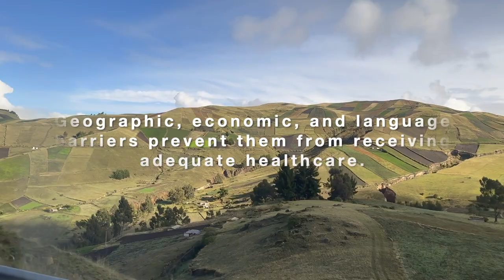ISU Timmy Brigade Documentary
This winter, 23 ISU students traveled to Guangaje, Ecuador, alongside professors and medical professionals to provide medical care to the communities. Two interviewees provided their insight and perspectives on Guangaje. Manuel Choloquinga is a community leader in the community Maca Grande, and he describes what life is like in Guangaje. Dr. David Wood is a pediatrician and founder of For the Future of Guangaje. He was inspired to start this foundation with his wife after serving Guangaje for 20 years. See how change in Guangaje can be made through Timmy Global Health medical brigades.